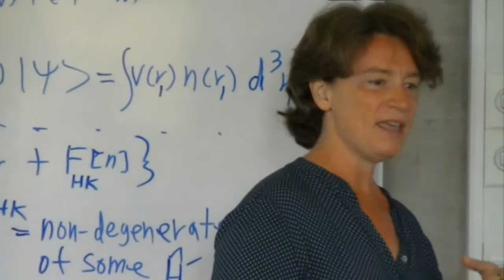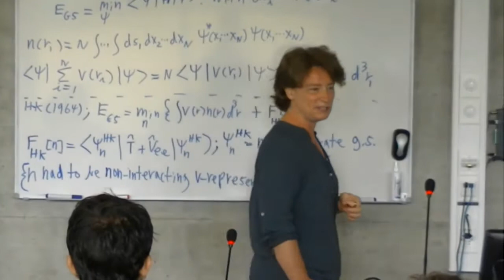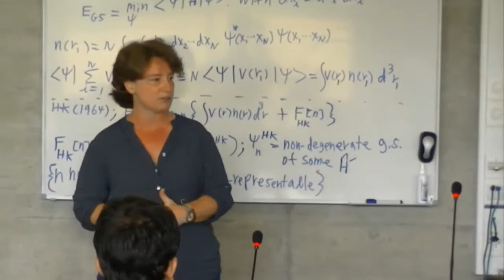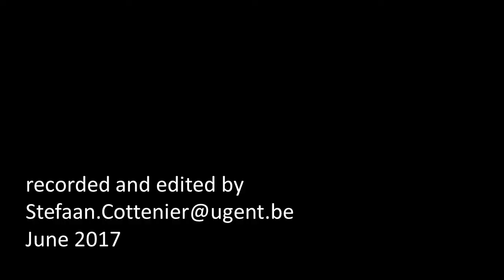introduction to CECAM